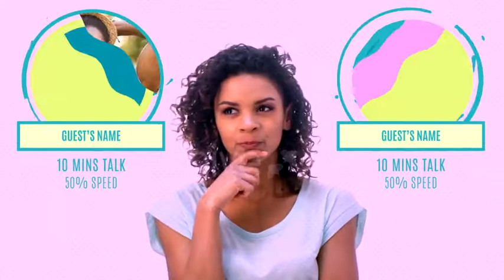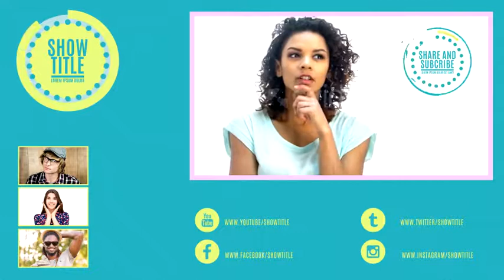Youtuber Broadcast Pack (Best After Effects Projects)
This After effects template is aimed at content creators looking for a nice rebrand and includes a complete pack of useful elements to help you structure your online show.